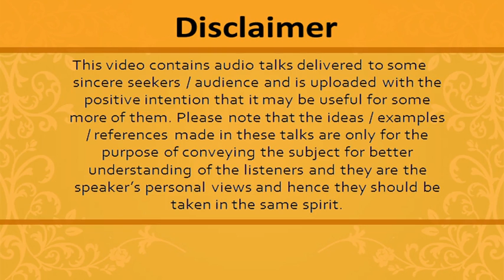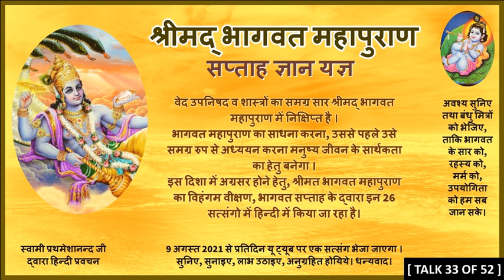श्रीमद् भागवत महापुराण सप्ताह ज्ञान यज्ञ भाग - 33/52 [ हिन्दी में ]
वेद उपनिषद व शास्त्रों का समग्र सार श्रीमद् भागवत महापुराण में निक्षिप्त है । भागवत महापुराण का साधना करना, उससे पहले उसे समग्र रुप से अध्ययन करना मनुष्य जीवन के सार्थकता का हेतु बनेगा ।

इस दिशा में अग्रसर होने हेतु, श्रीमत भागवत महापुराण का विहंगम वीक्षण, भागवत सप्ताह के द्वारा इन 26 सत्संगो में हिन्दी में किया जा रहा है।

आप अवश्य सुनिए तथा बंधु मित्रों को भेजिए, ताकि भागवत का सार को, रहस्य को, मर्म को, उपयोगिता को हम सब जान सके।

सुनिए, सुनाइए, लाभ उठाइए, अनुग्रहित होयिये।
धन्यवाद।